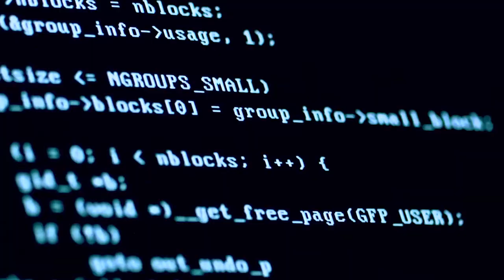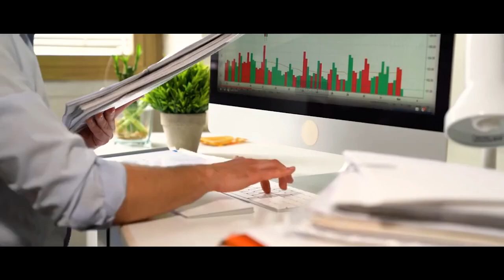¿Fueron Reddit y GameStop los nuevos lobos de Wall Street? | UFM Talks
Edgar Fernández, banquero de inversión y Carlos Méndez, doctor en Finanzas y  director de la carrera de Ingeniería Empresarial de la UFM, analizaron el fenómeno de GameStop, en la bolsa de valores. En esta UFM Talk se buscó responder: ¿qué es la bolsa de valores?, ¿qué es la inversión en valor?, ¿cómo Reddit tuvo tanto poder en la bolsa de valores? y si ¿alguien pudo predecir que el valor GameStop aumentaría de la noche a la mañana?

Carlos expuso que para Keith Gill, analista e inversor estadounidense, la empresa estaba subvaluada y las estimaciones de caída eran influenciadas para que esta colapse a pesar de su capital y potencial. A través de Reddit, Gill incentivo la compra de acciones; apostó por el crecimiento y logró en el momento cúspide ganancias de 45 millones de dólares, según comentó el panelista.

Si ustedes están apostando a que el precio de la acción va a caer, y el precio de las acciones empiezan a subir, cada vez deberá más”. — Carlos Méndez.

Para Edgar, quien desde el 2018 anunció lo que ocurrió en el primer semestre del 2021, la clave no es Reddit sino el momento en que Ryan Cohen - cofundador de Chewy - adquiere el 12% de las acciones y se involucra en la gestión de la empresa tras llegar a un acuerdo con GameStop.

Unos cinco mil millones de dólares en un solo día. Eso Reddit no es capaz de hacerlo. No tienen esa capacidad. Fueron fondos de inversión. Lo que pasa es que Reddit hizo mucho ruido”. — Edgar Fernández

Carlos indicó además que frente a las masivas "ventas en corto" de acciones de GameStop por parte de pequeños inversores, Robinhood - plataforma de negociación de acciones - detuvo la compra que estaba causando pérdidas billonarias para los fondos de cobertura. Edgar añadió que el mayor cliente de Robinhood es el fondo Citadel, mismo que rescató a Melvin Capital, el hedge funds con mayor número de posiciones en corto y por ende el más perjudicado con el aumento del valor de las acciones de GameStop.

Una empresa vale acorde a su potencial de crecimiento en el futuro. Y si ustedes inflan el precio de las acciones puede ser que logran capitalizar, pero eso no puede durar indefinidamente”. — Carlos Méndez.

Conoce más sobre el mundo de las finanzas y las inversiones en: newmedia.ufm.edu

Organizado por:
Centro Henry Hazlitt